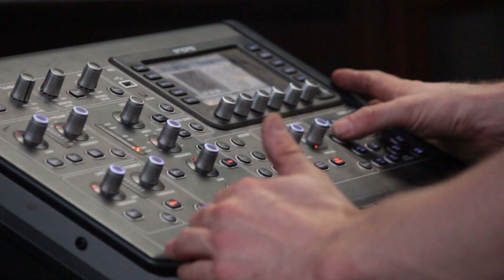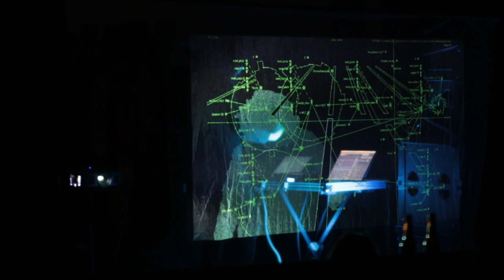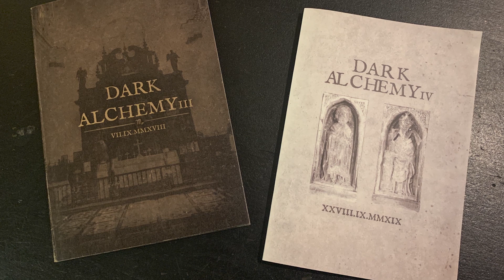Using Britain's Churches for Dark Ambient gigs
Dark Alchemy are a collective that hold cultural art events across Bristol, England. The Dark Alchemy organisers tell us what the events are about, the emotive atmosphere they create and what to expect next.

Spanning many genres, the events are curated to include Dark ambient, neoclassical, post rock and everything in between, the events have also included talks about local Bat species and Victorian mourning.

Check out Dark Alchemy's social media for upcoming events and streams